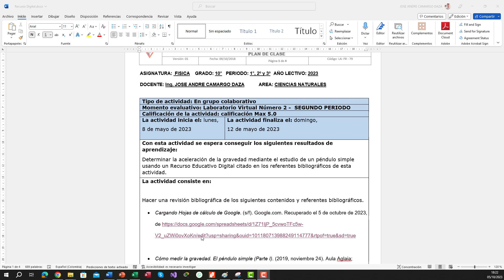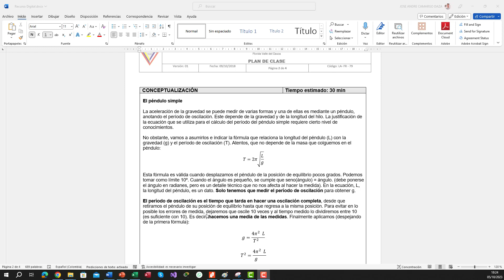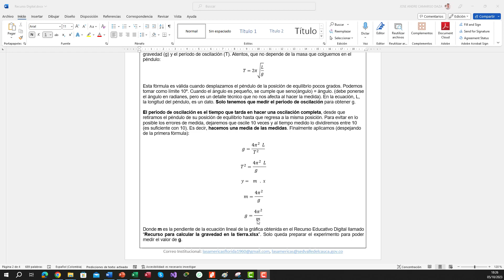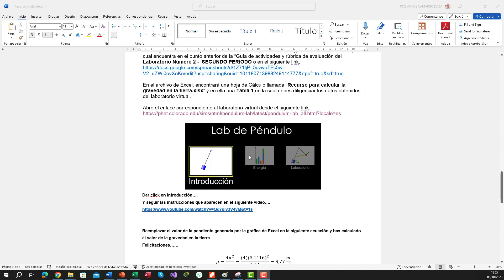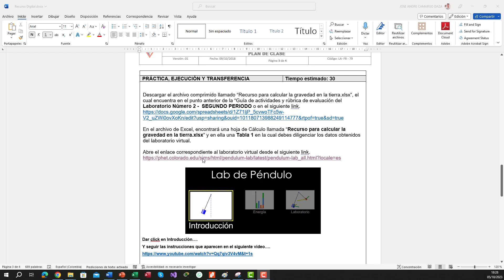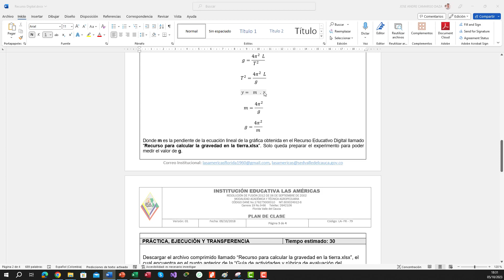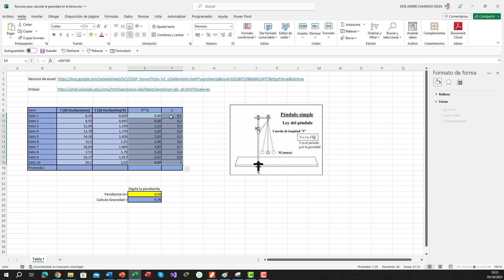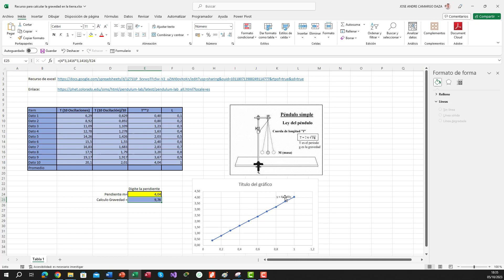Calculo de la gravedad - Laboratorio Virtual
Determinar la aceleración de la gravedad mediante el estudio de un péndulo simple usando un Recurso Educativo Digital citado en los referentes bibliográficos de esta actividad.

Bibliografía
Cargando Hojas de cálculo de Google. (s/f). Google.com. Recuperado el 5 de octubre de 2023, de

Cómo medir la gravedad. El péndulo simple (Parte I). (2019, noviembre 24). Aula Aglaia; federico.

‪Pendulum Lab‬. (s/f). Colorado.edu. Recuperado el 5 de octubre de 2023, de